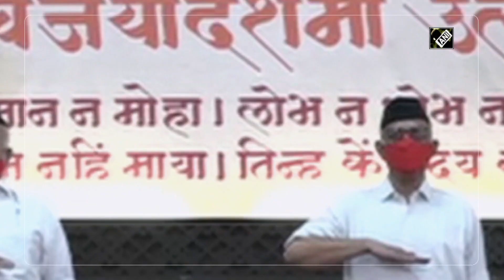Mohan Bhagwat participates in annual Dussehra function at RSS HQ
Nagpur (Maharashtra), Oct 25 (ANI):  Rashtriya Swayamsevak Sangh (RSS) Chief Mohan Bhagwat participated in annual Dussehra function at Maharshi Vyas auditorium on October 25. Volunteers of RSS also participated in the event. Due to COVID-19 pandemic, only 50 volunteers have been allowed inside the auditorium. The event was held at RSS headquarters in Nagpur. “In 2019, Article 370 came into effect, then SC gave Ayodhya verdict on 9th Nov. Entire nation accepted the verdict. On 5th Aug 2020, groundbreaking ceremony of Ram temple was held. We witnessed patience & sensibility of all Indians during these events,” said RSS Chief in the event.